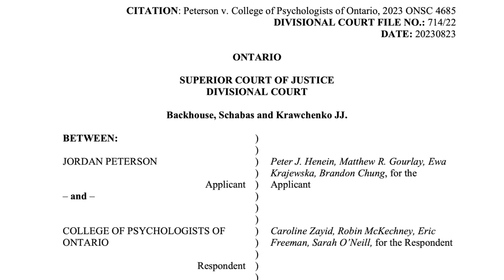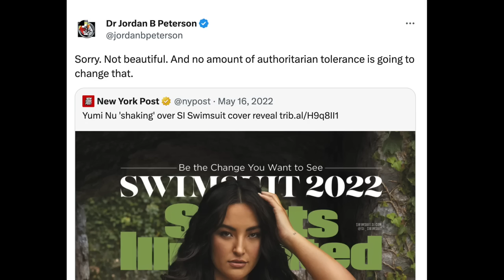LILLEY UNLEASHED: Dr.Jordan Peterson in a fighting mood after court ruling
In an exclusive interview, Dr. Jordan Peterson describes the Ontario court ruling against him as shocking, disappointing, and politically motivated. Peterson explains his position on Freedom of Speech to the Toronto Sun’s, Brian Lilley, and pledges to continue his fight and appeal the ruling.